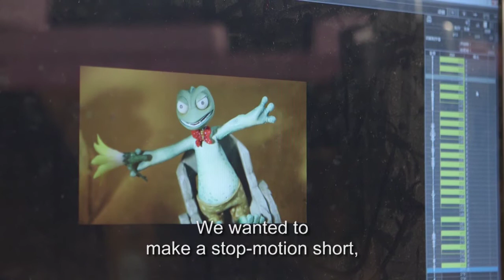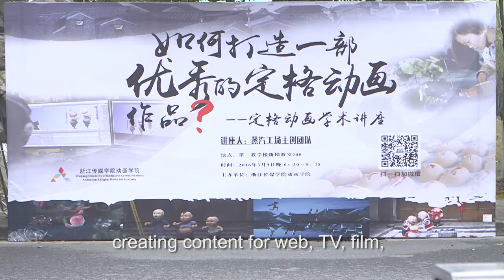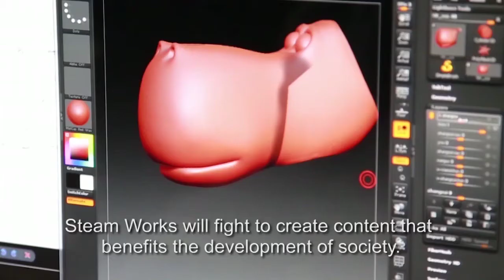Goldman Sachs China Student Challenge: Zhengqi Works Culture Co. Ltd.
Goldman Sachs 10,000 Women scholar, Weifang Chen, is the founder and CEO of Zhengqi Works Culture Co. Ltd., the largest stop-motion animation production studio in China. Learn more about Weifang and her unique stop-motion cartoons.